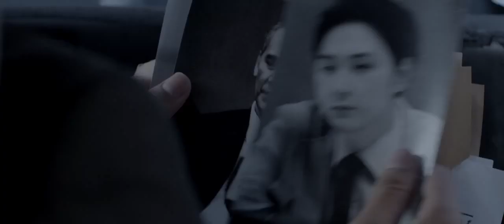The Raid 2: Berandal Official Indonesian Trailer (2014) - Gareth Evans Movie HD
The plot is unknown, however, the story begins two hours after the first movie ends.